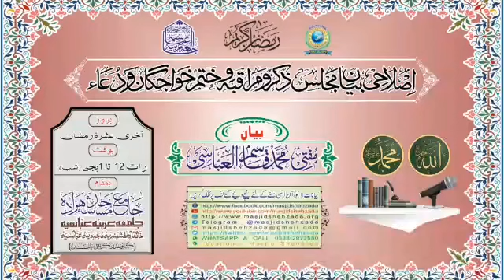IKHLAAS || Islahi Bayan Eitikaaf || Mufti Qasim Al Abbasi Shb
☆اصلاحی بیان و مجلس ذِکر و مراقبہ و ختم خواجگان☆(02)
بیان ذِکر؛ مفتی محمّد قاسم العباسی
موضوع؛ "اخلاص" ٠٠٠٠ (حقیقت اہمیت برکات)
مورّخہ؛ 22 ویں شب رمضان، ١٤٤٢ (بروز منگل)
بوقت؛  [ 12:00 تا 1:00 بجے شب ]